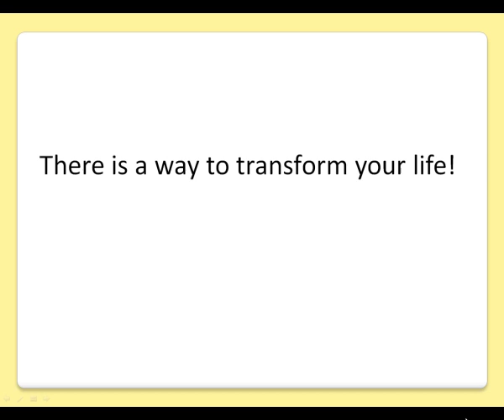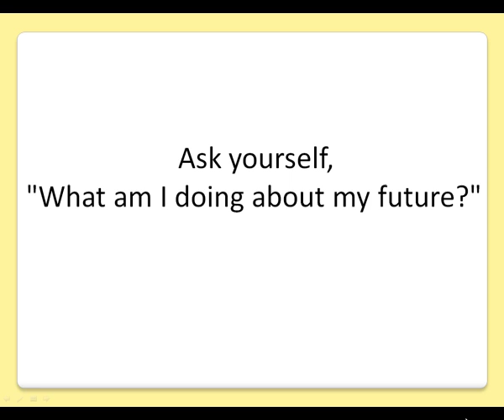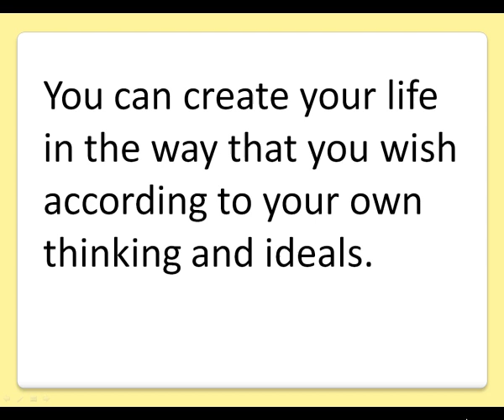Transform Your Life - Part II